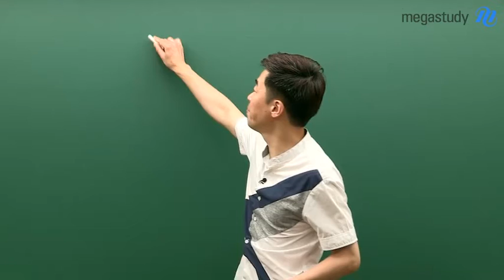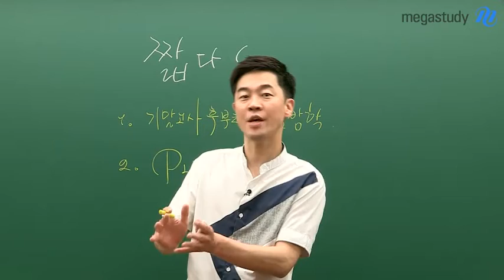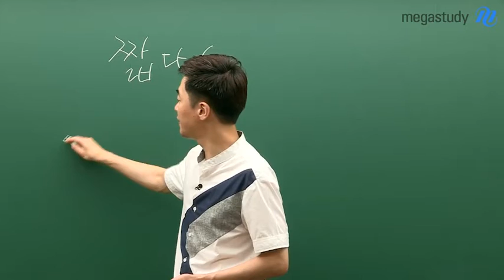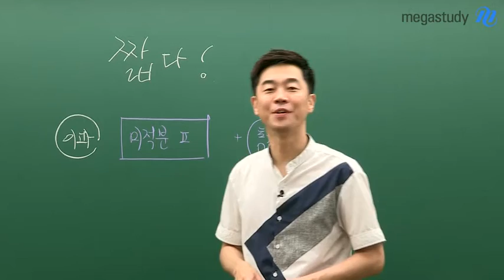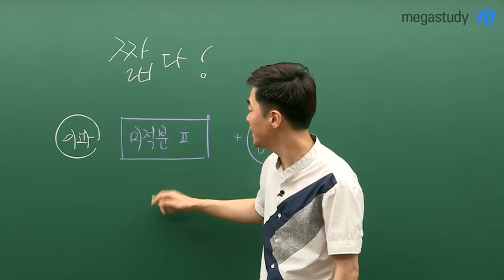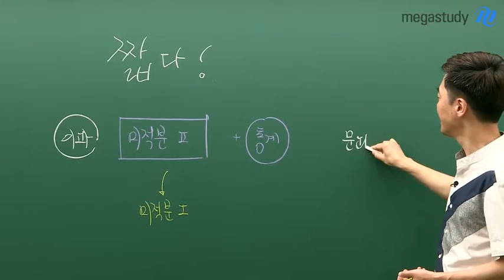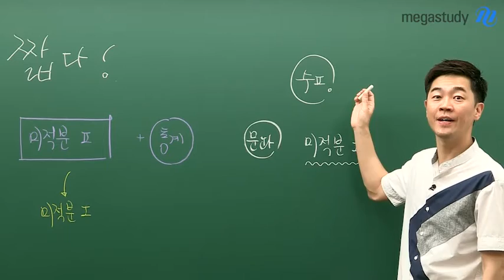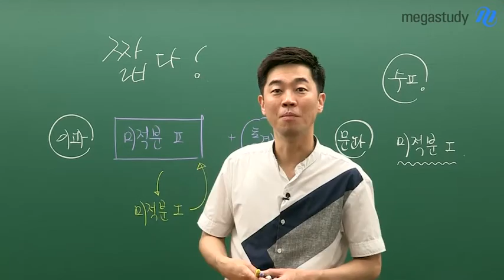[메가스터디] 수학 박헌정쌤 - [고2] 여름방학 시간을 연장하는 법!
안녕하세요! 수학을 지배하는 자~
수.배.자 박헌정 선생님 입니다!

짧다!
여름방학!

여름방학 시간을 연장하는 법?
시간을 지배하는 자~!

1. 기말고사 끝난 직!후!
2. R=VD  ( 무슨 뜻일까요? 박헌정쌤만의 특별한 뜻 알아보기!)
3. [핵중요] 문과 ·이과 친구들에 따라 공부해야 할 필/수/내/용 소개

지금 바로 시간 지배하러 캐스트 영상 GOGO!!

수학을 지배하는자! 박헌정 선생님이 궁금하다면?